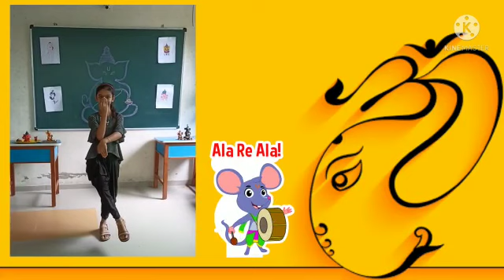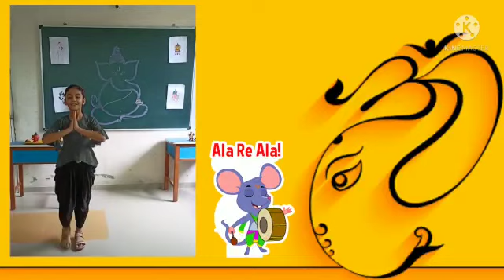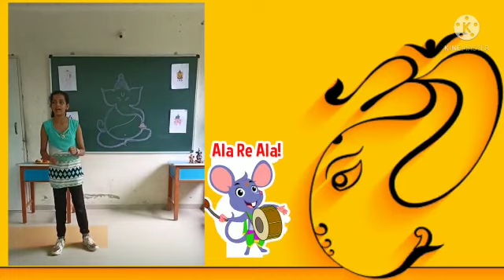Happy Ganesh chaturthi 💐💐